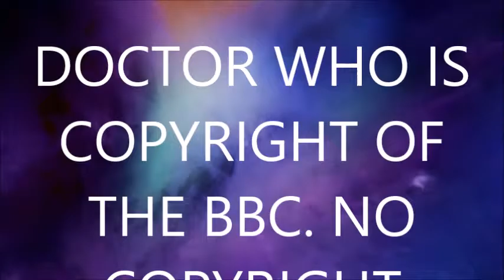Doctor Who Roblox 1.2 Unsuitable City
The Doctor travels to a distant city on Earth, but the TARDIS won't finish. Can he fix it?